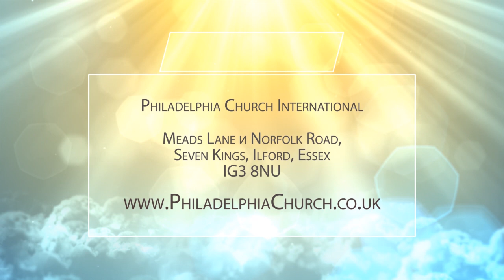ДУХОВНЫЙ РОСТ. Церковь «Филадельфия» 13.09.2020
В своей проповеди пастор Таиса Котова говорит о духовном росте.

Господь дал нам целое Слово для того, чтобы мы менялись, трансформировались в Его образ. Для этого мы должны двигаться.
1-е Коринфянам 13:11: «Когда я был младенцем, то по-младенчески говорил, по-младенчески мыслил, по-младенчески рассуждал; а как стал мужем, то оставил младенческое».

Всю жизнь мы читаем одно и то же Писание, но проходят года, и оно начинается открываться нам по-другому. Та же самая истина, а открывается иначе. Потому что существует такое понятие, как объем памяти сердца, который с годами увеличивается. У сердца есть возраст, рост, то есть духовный рост. Как развивается младенец, так же развивается и наш дух.